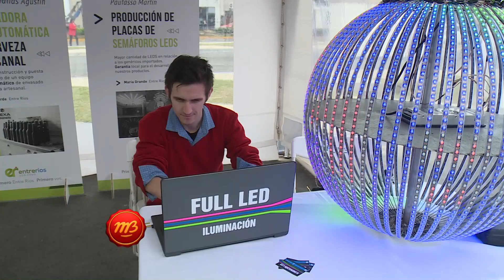Feria de emprendedores en Paraná - Entrega de aportes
El Gobernador Gustavo Bordet recorrió la feria e hizo entrega de aportes a emprendedores de Entre Ríos.